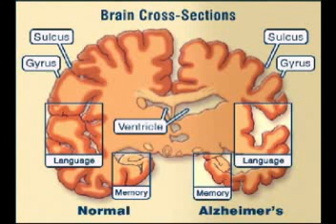08/23/2010 Physical Health Seminar.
Physical Health Seminar.